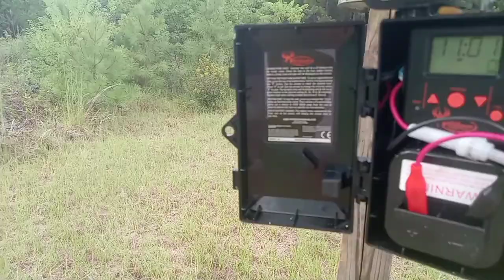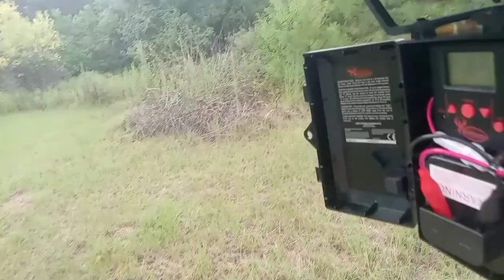Hunting season prep for 2022 - 2023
Some of my preparation for the 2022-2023 hunting season.